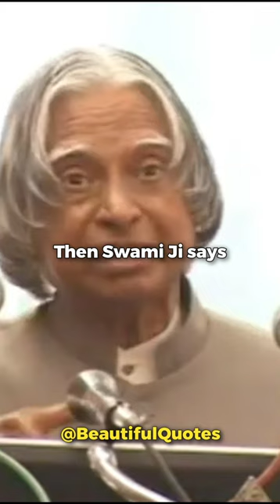How Swami Vivekananda inspires Jamshedji Tata to establish IISc Bangalore | Dr. APJ Abdul Kalam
Swami Vivekananda and Jamshedji Tata were travelling in a ship in the year 1893. During this trip they discussed their ideas and thoughts.